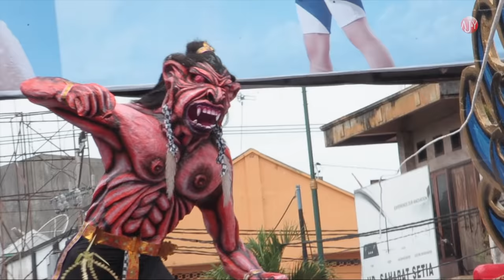Ogoh Ogoh "Kala Genter " Tahun Saka 1939 ( Geriya Panaraga - 2017)